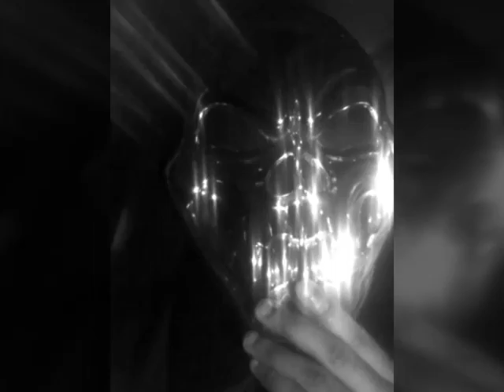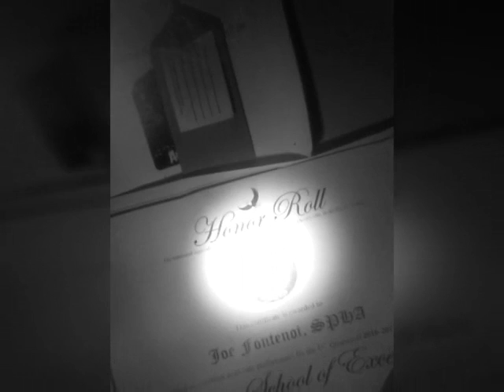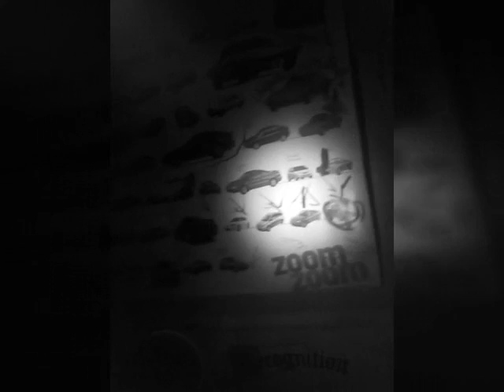SILVER SKULL (Mini-movie)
A trailer about a serial killer named "Silver Skull" that most say is a myth. His mother was never good to him and his father left him during his basketball championship game which lead him to turn into a psychopathic maniac. His world turned upside. Now he's on a killing spree to crush skulls and display them wherever he pleases. Enjoy the trailer.